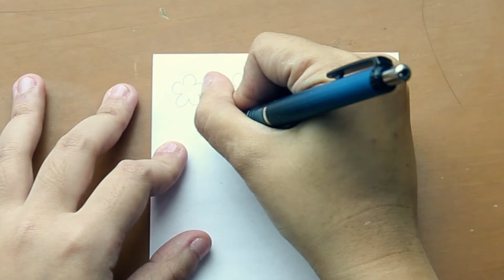D.I.Y with ZEBRA | How to Make Mother's Day Card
This video tutorial shows you a step by step how to make a card for Mother's Day with simple tools and equipments. Let's make a Mother's Day Card!

Materials :
- Card
- Origami Paper
- Pencil (ZEBRA DelGuard 0.5 mm Mechanical Pencil)
- Colored Gel Pen (ZEBRA SARASA & ZEBRA KOKORO)
- Marker (ZEBRA Mildliner)
- Paper Glue
- Scissors

Video tutorial ini mengajarkan kamu cara untuk membuat kartu ucapan Selamat Hari Ibu dengan menggunakan bahan-bahan dan peralatan yang mudah didapatkan. Mari membuat kartu ucapan untuk Ibu!

Bahan-bahan dan peralatan :
- Kartu
- Kertas Origami
- Pensil (ZEBRA DelGuard 0.5 mm Mechanical Pencil)
- Pulpen Gel warna-warni (ZEBRA SARASA & ZEBRA KOKORO)
- Spidol (ZEBRA Mildliner)
- Lem kertas
- Gunting